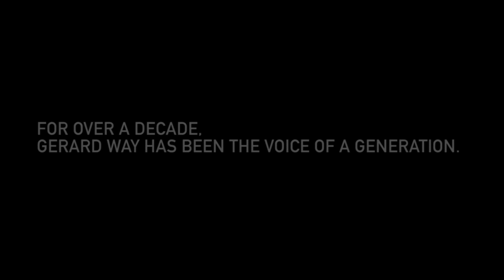Gerard Way: The Voice Of A Generation Returns To The Cover Of Rock Sound Magazine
Read the full story of Gerard Way's incredible return, only in RS192.
Pick it up in stores on Wednesday, September 10.

Rock Sound magazine is available worldwide! Buy it for your mobile device or tablet or order a physical copy direct to your door